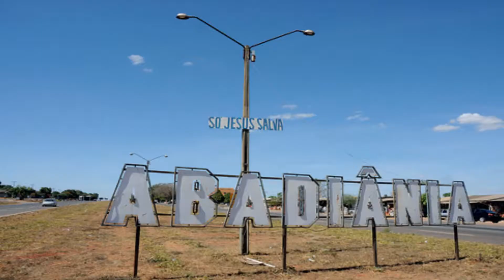De Divino a Demônio: A História de João de Deus.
João de Deus foi considerado divino por muita gente e hoje é visto como um demônio. Muito competente em enganar as pessoas, o médium recebeu visitas de pessoas ilustres indo de Bill Clinton ao jogador Ronaldo.
Me siga no Instagram:
Arte, História e Literatura: @vaeveja
Veja outros vídeos do canal:
O Dono do Morro. Um homem e a Batalha pelo Rio de Misha Glenny. (História do Brasil)